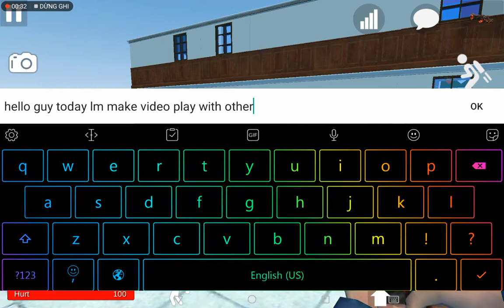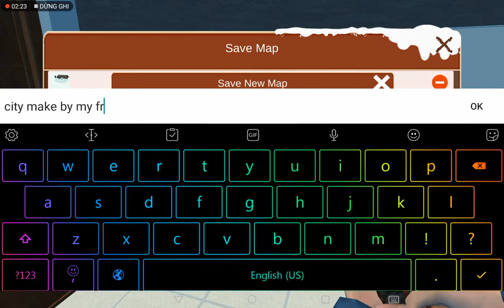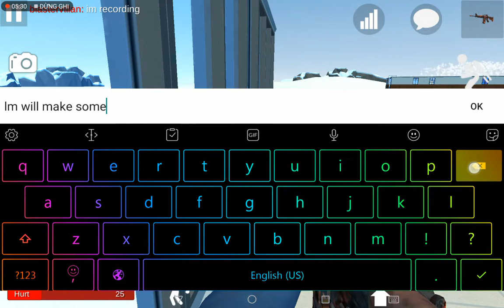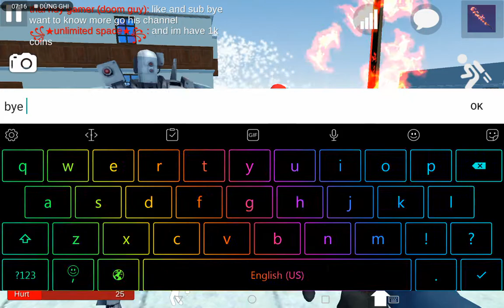play with other youtuber